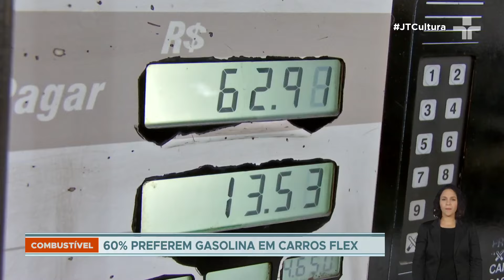Gasolina predomina nas escolhas dos brasileiros apesar de incentivos ao etanol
Para 8 em cada 10 consumidores (78%), é o preço na bomba que determina a escolha do combustível, segundo a União das Indústrias de Cana-de-Açúcar, a Única.

No primeiro semestre de 2024, o etanol liderou a alta de preços nos postos do país (+8,7%), seguido pela gasolina aditivada (+4%), a comum (+3,8%) e o gás natural, o GNV (+1,9%). A análise é do Panorama Veloe de Indicadores de Mobilidade, em parceria com a Fundação Instituto de Pesquisas Econômicas, a Fipe.

Sem enxergar vantagens financeiras, apenas 40% dos motoristas de carros flex escolhem o etanol na hora de abastecer. Na decisão, pesa também a eficiência do biocombustível nos veículos, que consome por litro 30% a mais do que a gasolina.